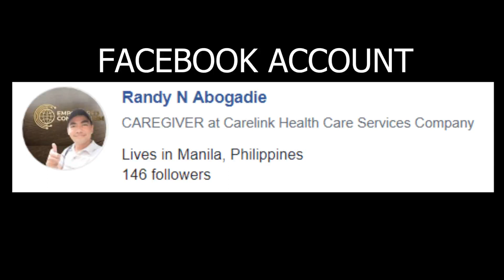Thanks mga ka-VLS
I thank you ACTIVE YOUTUBER'S GROUP